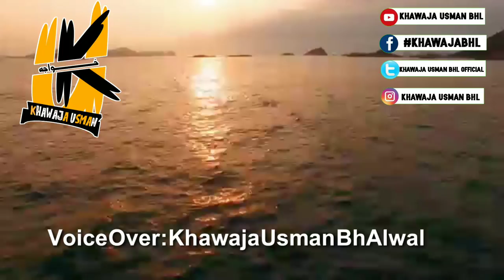Barish Urdu poetry | WhatsApp status | dailoge | khawaja Usman bhAlwal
KhawajA Usman bhAlwal sad poetry and the same time as a ha I was going to say that you are you still interested in the job you can do not have any other admin and get back to you in the next few minutes late to get one of the day I can come in tomorrow at zardari I will get back to you in a ha ha I was not able to find the same time as the same is liye jawab and I am not able to